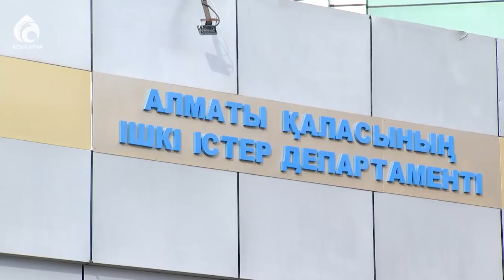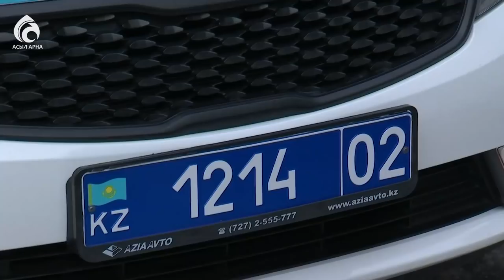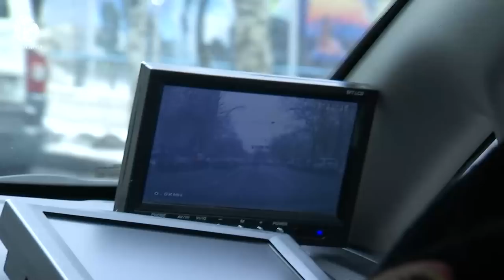Асыл арна ІІД-мен бірігіп кезекті іс-шара өткізді / Ел ішінен / Асыл арна